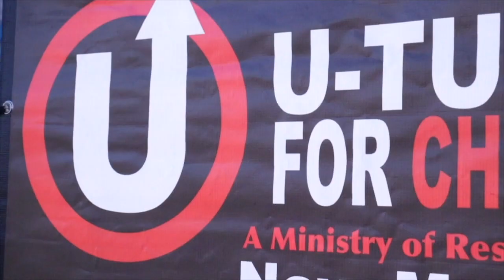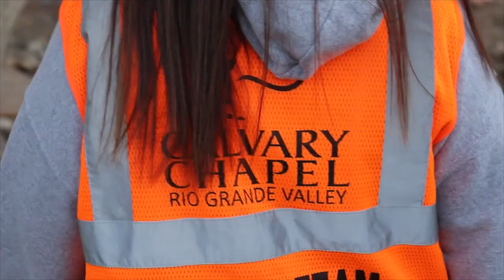Harvest Fest 2023 Highlights - Calvary Chapel Rio Grande Valley